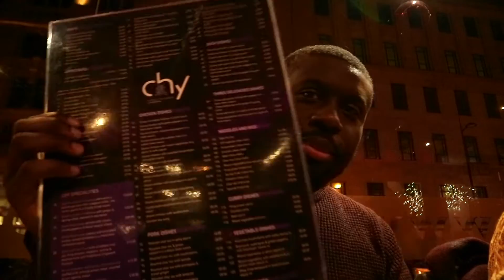Chy | Best Chinese in Liverpool?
In this next installation I showcase Chy: a Chinese Restaurant based in Liverpool. Traditional Chinese Food served with a modern appeal.

In this review I visited the Chy based in Liverpool City Centre and tried a variety of Chinese dishes on their extensive menu.

Music

No Good Right by Freedom Trail Studioh